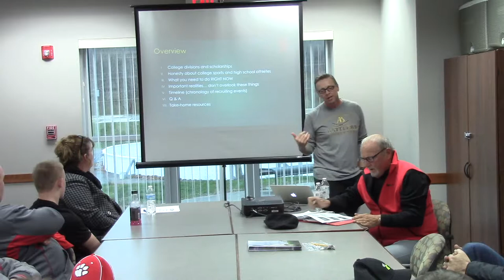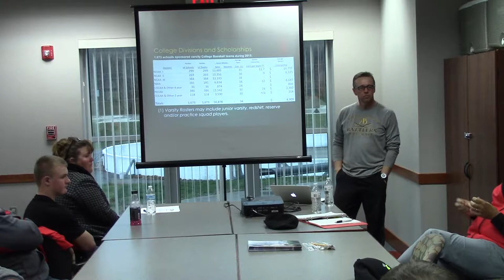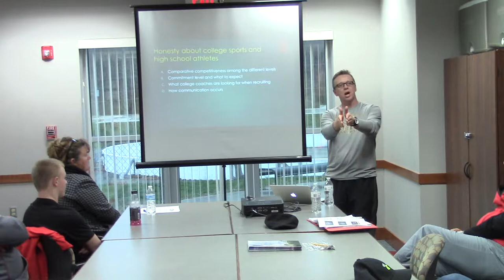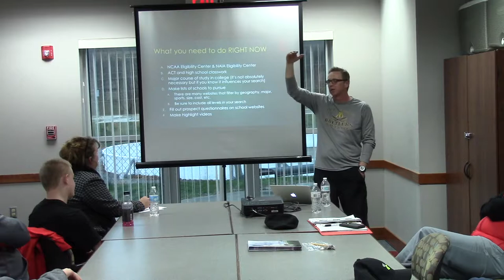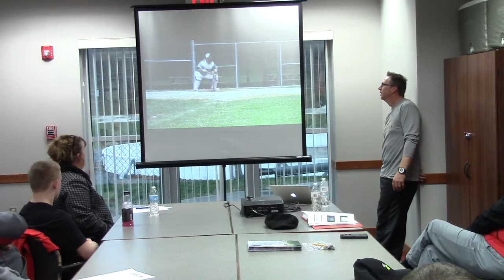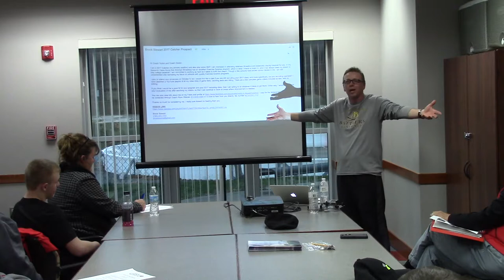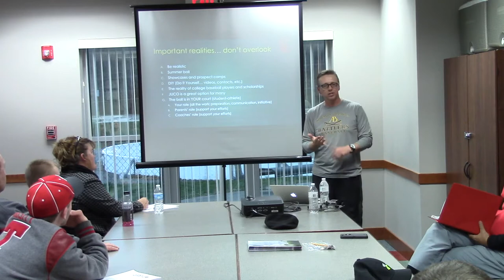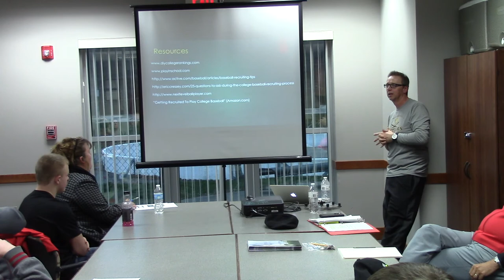College Baseball Recruiting Seminar